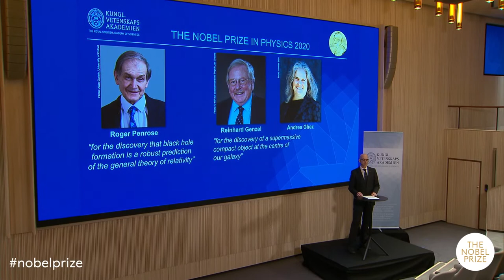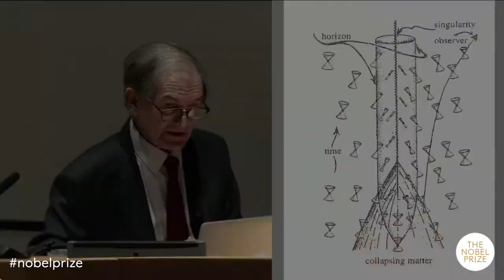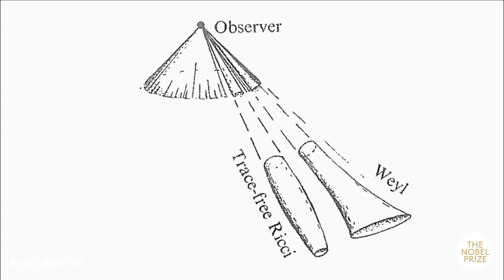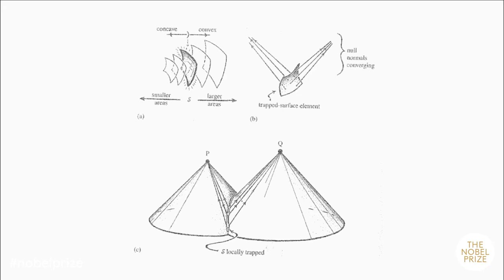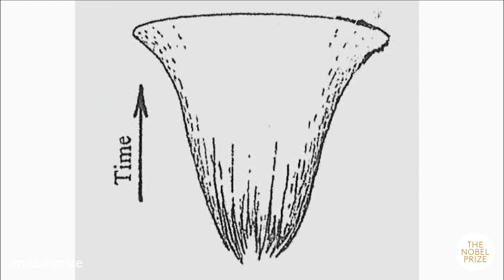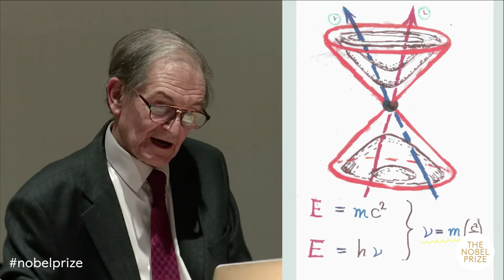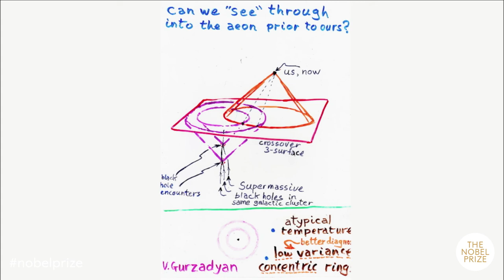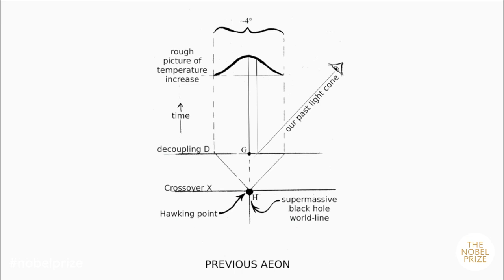Black Holes, Cosmology, and Space-Time Singularities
Nobel Laureate in Physics 2020: Roger Penrose, University of Oxford, UK. Introduction by Ariel Goobar, the Royal Swedish Academy of Sciences. From: The Nobel Lectures 2020, 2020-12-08.